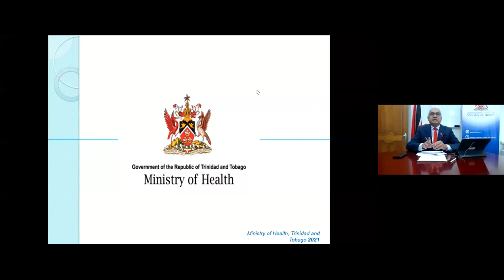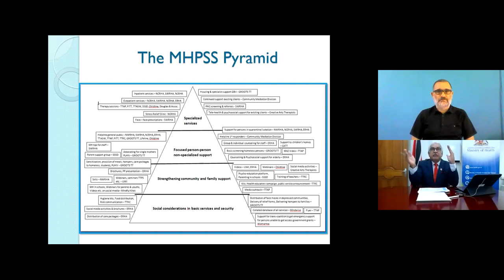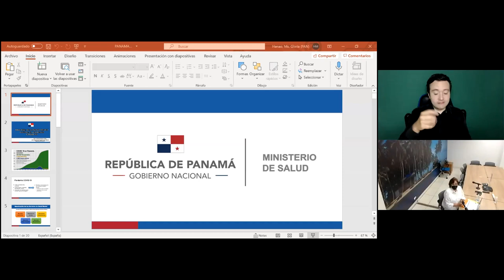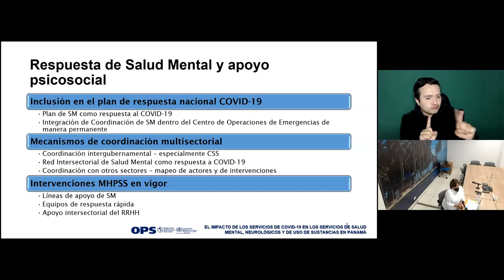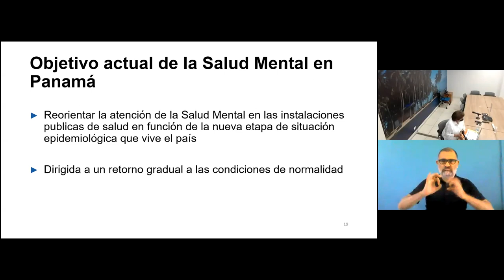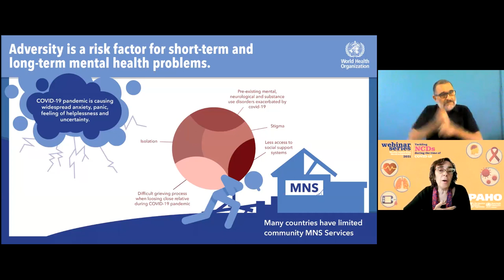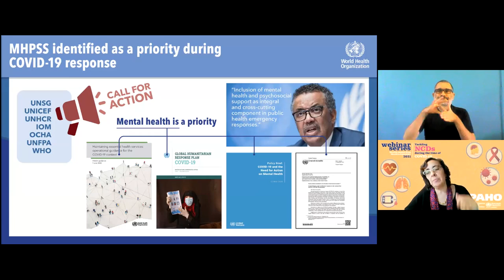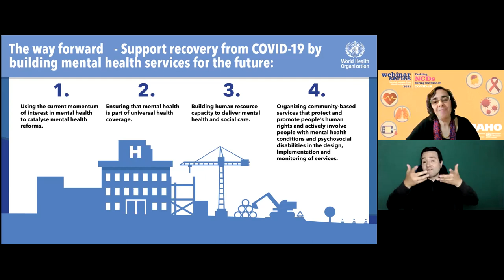Webinar: Mental Health and the COVID-19 Pandemic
The webinar presented the mental health situation in the Region during the pandemic, as well as its implications for the future, and offer recommendations for achieving multi-sectoral mental health responses to COVID-19.